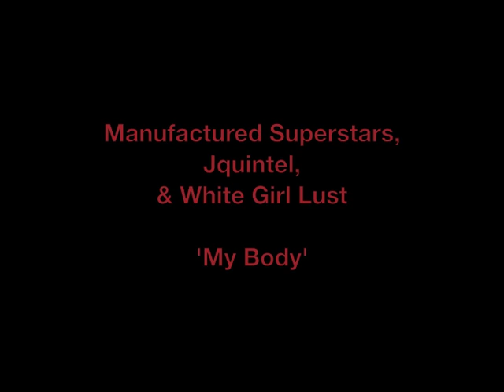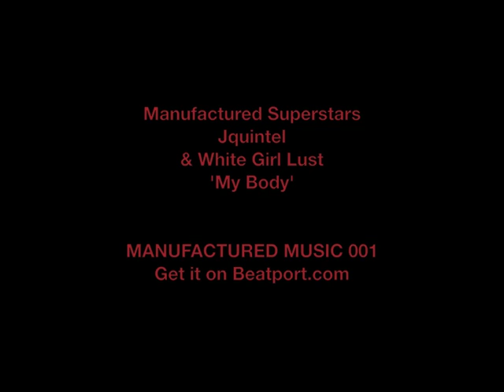'My Body' by Manufactured Superstars, Jquintel, and White Girl Lust